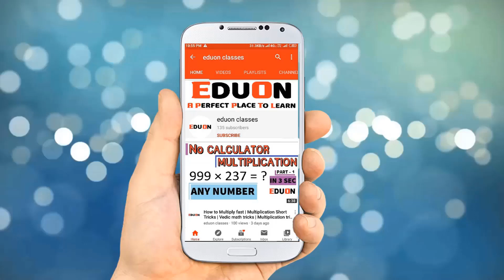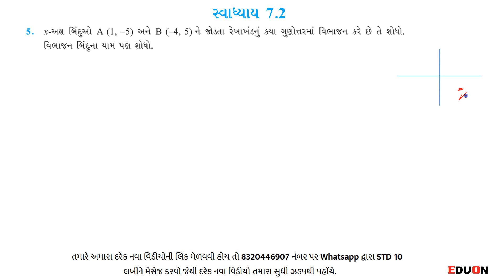class 10 maths chapter 7 (યામ ભૂમિતિ) Ex(સ્વા.) 7.2 Q 5 I ભાગ 26 I yam bhumiti eduon I std 10 ganit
class 10 maths ch 7 exercise 7.2 Q 5, co ordinate geometry by eduon, dhoran 10 ganit ch 7 exercise 7.2 Q 5, std 10 maths ch 7 ex 7.2 Q 5,
ganit dhoran ch 7 svadhyay 7.2 Q 5, maths ch 7 class 10 exercise 7.2 Q 5, std 10 ch 7 maths svadhyay 7.2 Q 5
yam bhumiti by eduon, dhoran 10 ch 7 in gujarati, yam bhumiti in gujarati

In this video you will learn Question 1 of maths class 10 exercise 7.2 Q 5 Chapter 7 co ordinate gormetry (yam bhumti) Maths class 10 Gujarati medium NCERT syllabus in Gujarati by Eduon classes.

Here we also cover Sum of  co ordinate gormetry of Standard 10 maths chapter 7 co ordinate gormetry (yaam bhumiti).
co ordinate gormetry chapter 7 maths standard 10 is very important for exams to get good marks because it is too easy.
maths std 10 ch 7 ex 7.2, class 10 maths ch 7 exercise 7.2 Q 5, exercise  7.2 Q 5 class 10 maths ch 7, Dhoran 10 ganit ch 7 svadhyay 7.2 Q. 5 ,co ordinate gormetry class 10